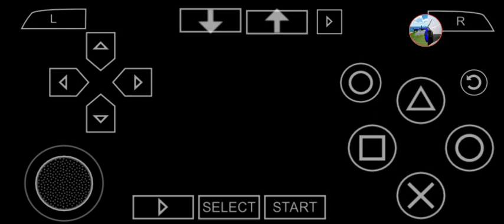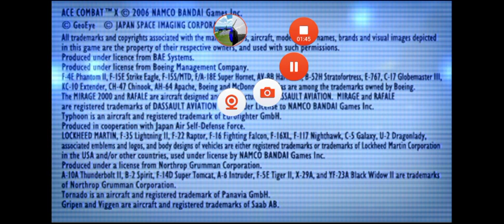Ace Combat X Skies Of deception